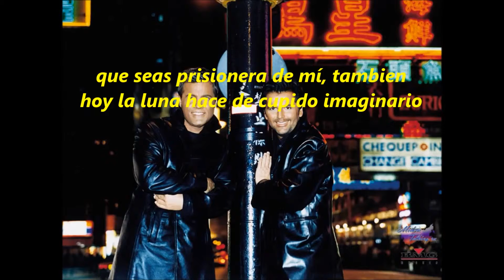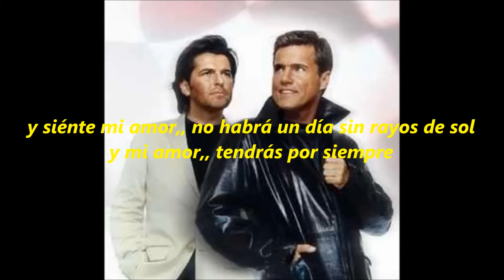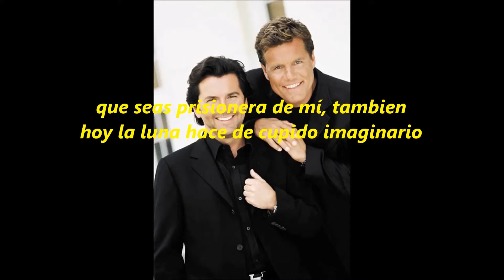I´M NOT GUILTY MODERN TALKING MIMOBE46